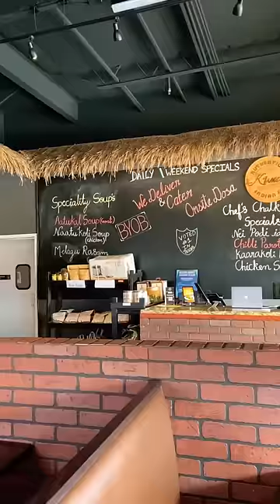💥Americaவில் மதுரை famous குமார் மெஸ்💢⁉️